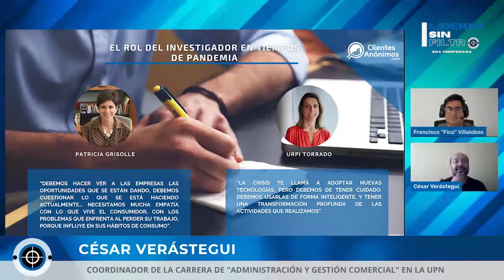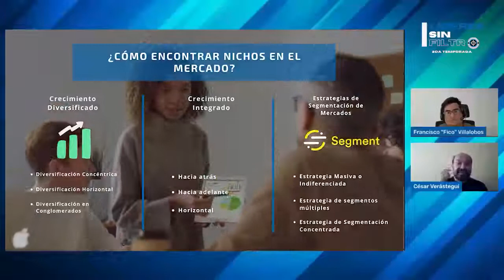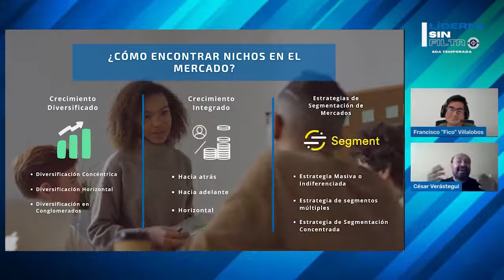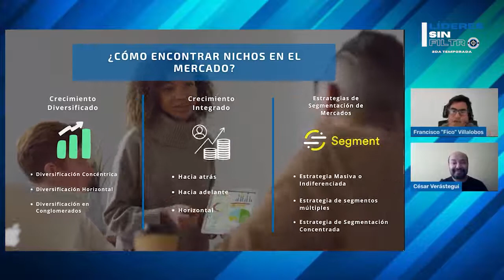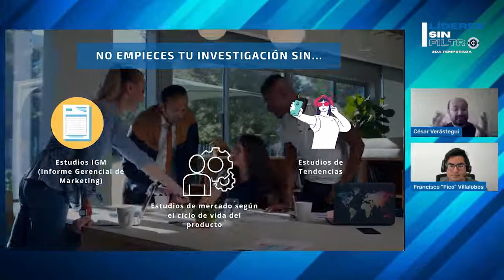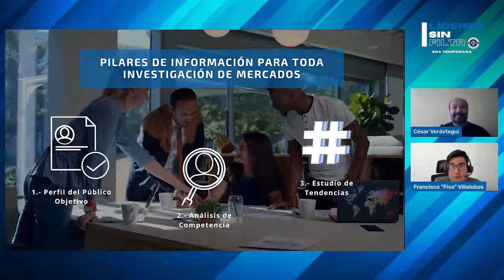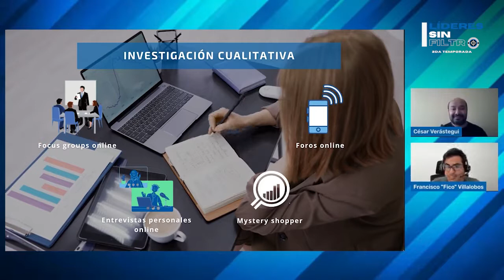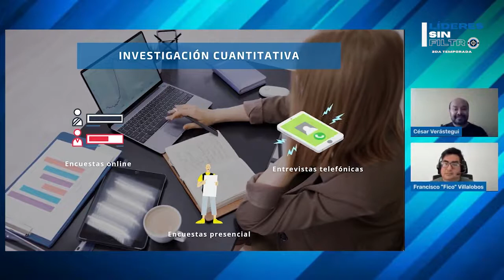"INVESTIGACIÓN DE MERCADOS EN TIEMPOS DE PANDEMIA" CON CÉSAR VERÁSTEGUI | LÍDERES SIN FILTRO EP.2 T2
Para nuestro segundo episodio tenemos como invito a César Verástegui, coordinador de la carrera de Administración y Gestión Comercial de la Universidad Privada del Norte, con el tema de "Investigación de mercados en tiempos de pandemia".